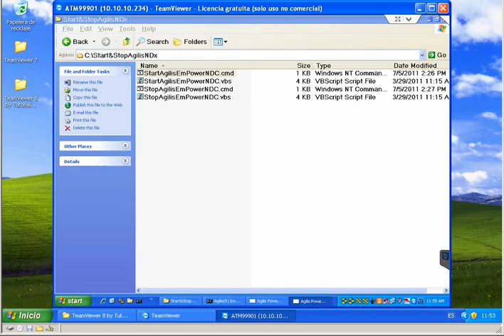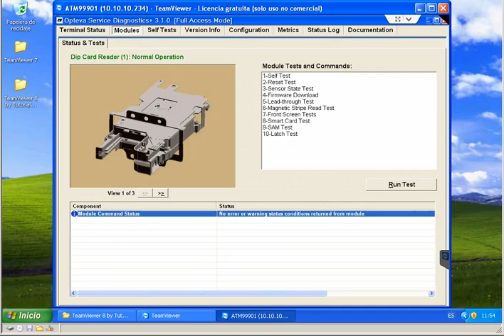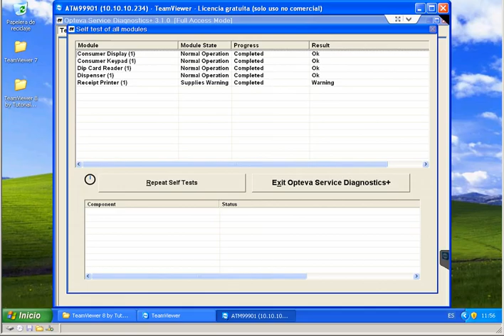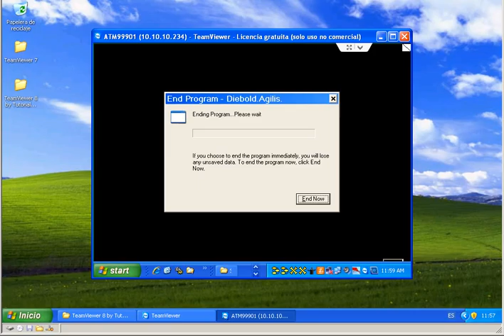Manipulating an ATM (Automated Teller Machine): Part 1